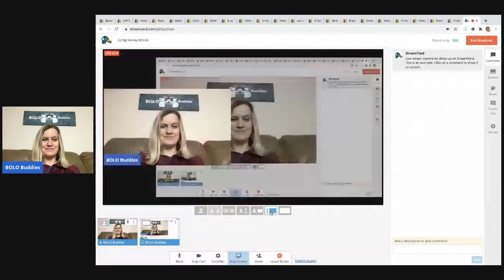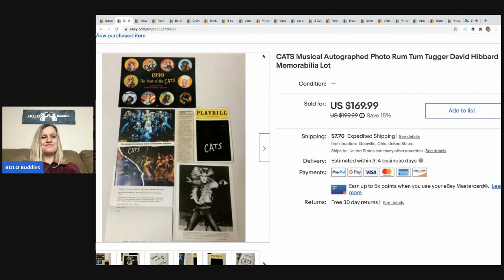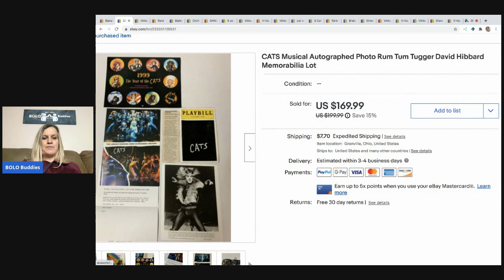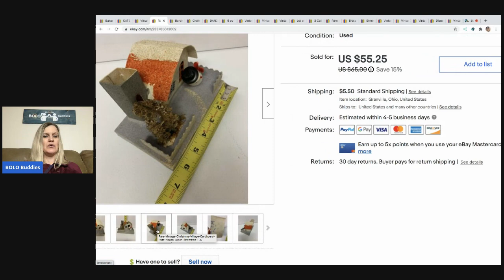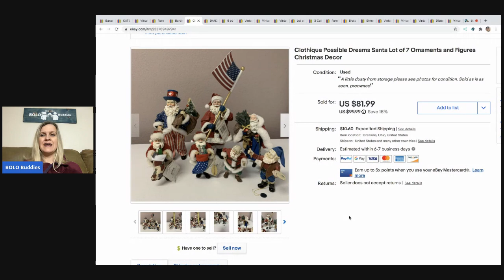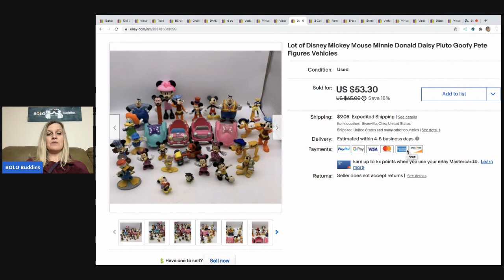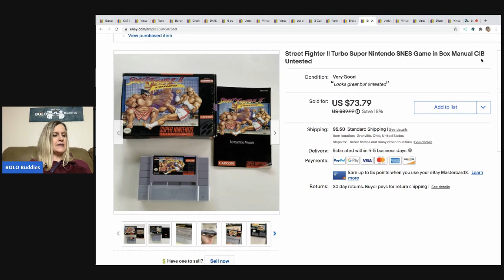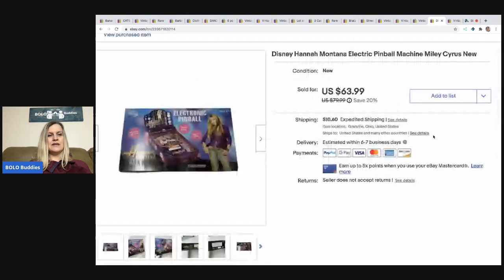22 Big Money BOLOs FREE Garage Sale item brings Big Money on ebay What Sold I'm your featured seller